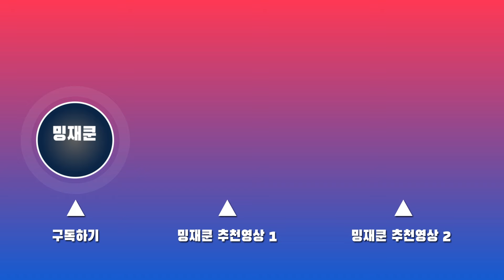SUB)무더운 여름, 🧊시원~한 물회에 소면,밥 말아서 먹으면 더위 걱정 끝~!(ft.새우튀김) ASMR MUKBANG Cold Raw Fish Soup & Fried Shrimp